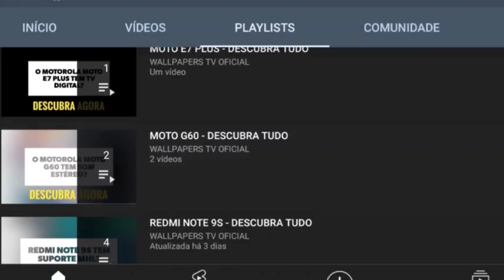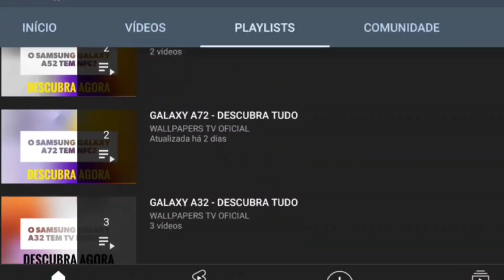🔴 O MOTOROLA EDGE 50 NEO 5G TEM INFRAVERMELHO?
No vídeo de hoje respondo se o Motorola Edge 50 Neo 5G tem suporte para a tecnologia do sensor infravermelho, e a resposta é não. O Motorola Edge 50 Neo 5G não tem suporte para a tecnologia do sensor infravermelho, assim não da para controlar os aparelhos, infelizmente.